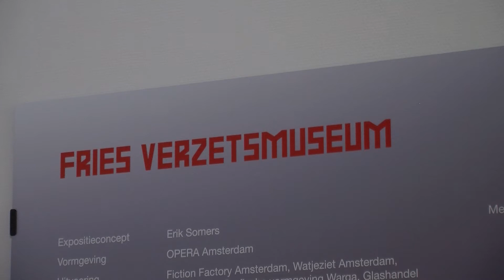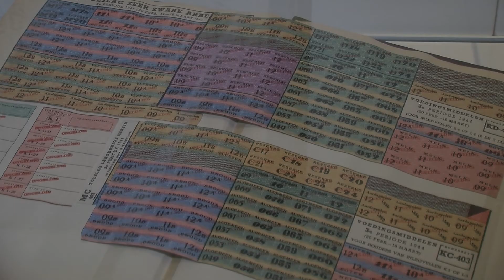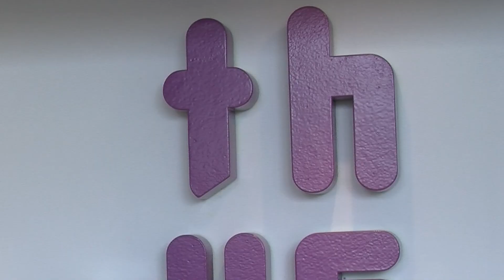GPTV: Expositie Hongerkinderen in het Fries Verzetsmuseum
In de winter van 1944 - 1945 is het voedsel schaars, vooral in het westen van het land. In provincies als Friesland is nog wel genoeg te eten. Uit wanhoop sturen ouders hun ondervoede kinderen daarom ‘naar de boeren’. 70 jaar na de Hongerwinter belicht het Fries Verzetsmuseum dit indrukwekkende hoofdstuk uit de geschiedenis vanuit een Fries perspectief met de expositie 'Hongerkinderen'. Naar aanleiding van deze rondleiding is er vrijdag in het museumcafé een bijzondere proeverij.